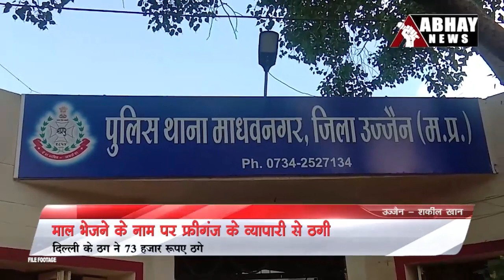Ujjain Noon News Bulletin, 02 February | Abhay News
- आगर नाके पर जियो टॉवर में आग लगी
- माल भेजने के नाम पर फ्रीगंज के व्यापारी से ठगी
- चोरी की बाइक पर घूम रहा था, दस्तावेज नहीं दिखाने पर पकड़ा